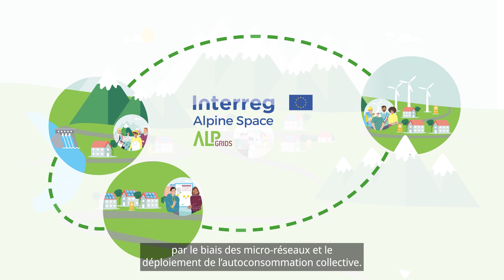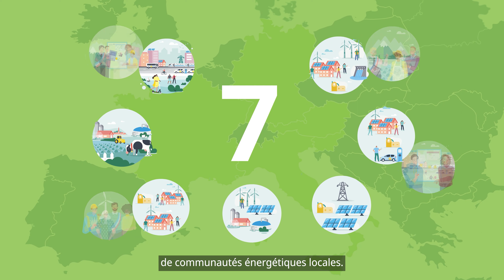ALPGRIDS : Créer un environnement favorable pour le développement des boucles locales d’énergie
Le projet européen ALPGRIDS s’inscrit dans un double objectif d’amélioration de la résilience des territoires de montagne (potentiellement sujets à des coupures électriques fréquentes) et de maîtrise de la dépense énergétique, grâce à un approvisionnement local en énergie. Le projet vise à créer un environnement favorable à l'adoption des énergies renouvelables dans les territoires alpins grâce au déploiement de l’autoconsommation.